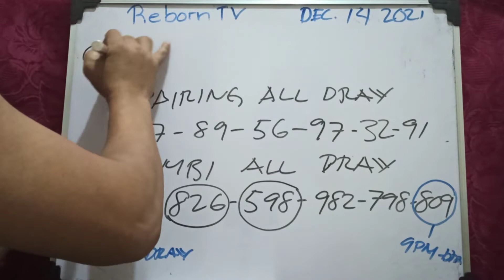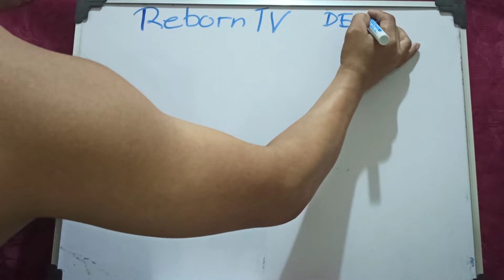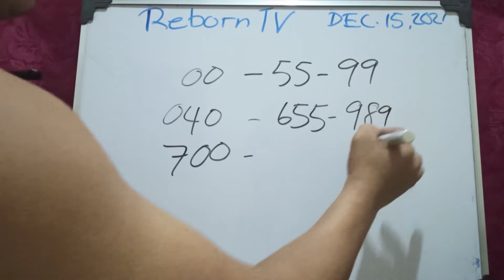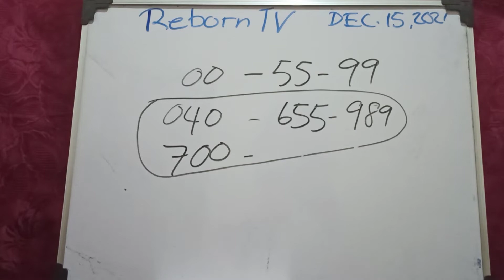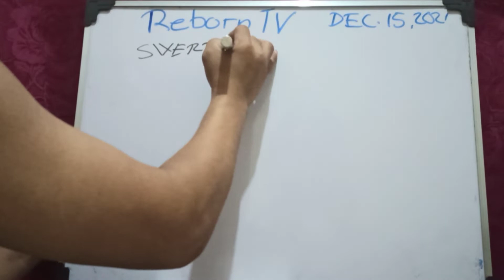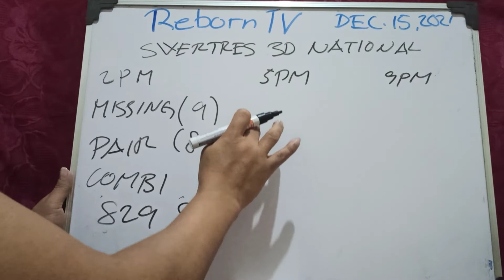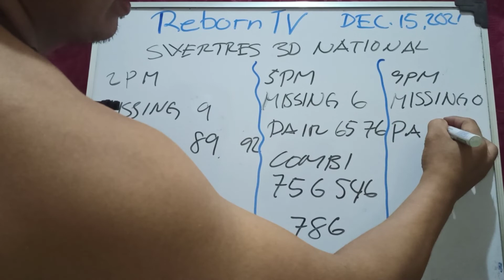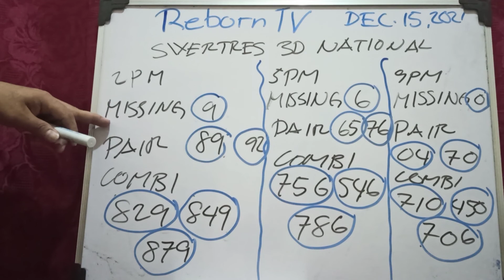SWERTRES NATIONAL/GUIDE PER DRAW/MISSING PER DRAW/DECEMBER 15 2021